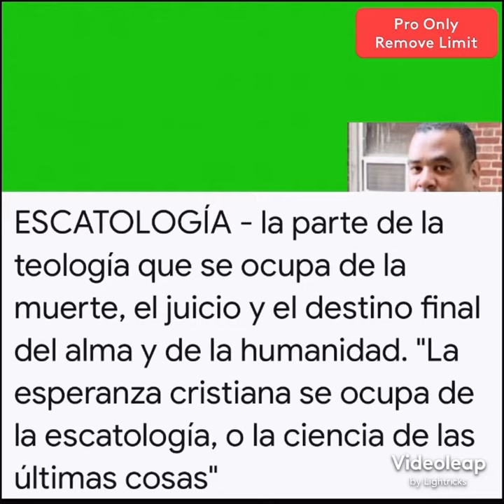ESCATOLOGÍA - teología del destino final del alma y de la humanidad PROFESOR HENRY GRULLON